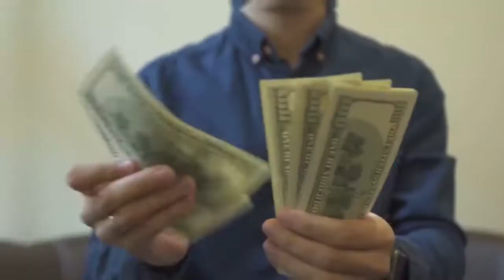The Most Expensive Hotel Room In The World! Billionaire Lifestyle!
Here are the top 10 most expensive hotel rooms in the world that only the rich can afford.

Join us, as we take an inside look at the most luxurious and expensive hotel room money can buy, at a whopping $240,000 per night.

Some of the hotels we look at range from the Burj Al Arab in Dubai to The Princess Grace suite at the Hotel de Paris in Monaco. Then we cover the out right insane rooms from Las Vegas to the underwater hotels at Lovers deep. These are just some of the ones we cover. Be sure to watch the video to the end to in order to see the most luxurious hotels in the world.